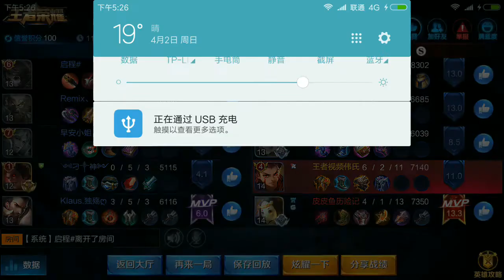王者荣耀哪吒上分记 吕布 孙悟空你们咋就没杀一人呢